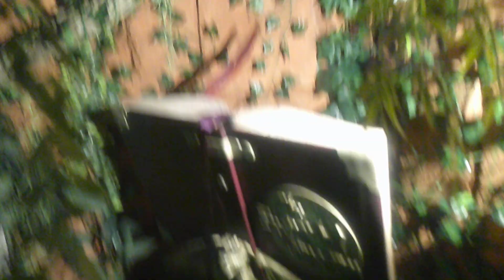Torquay Holiday Vlog Day 2: Model Village Tour #5 (Magical Mythical Forest)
THANKS ALL, LUV YAS XXXX